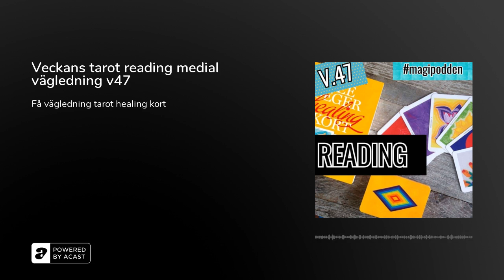Veckans tarot reading medial vägledning v47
Få reading vägledning till vecka 47 med tarot healing kort av medium Tanja Dyredand. Som bonus till magipodden avsnitt 8 denna gång också med Lee Segers

Ha en magisk veckaHälsningar Tanja, Eva och Lee

Gäst: Lee Seger, författare, terapeutisk och energitransformerande healer

Magipodden med Tanja Dyredand, författare och cert. medium, initierad shaman och healer. Eva Danneker ägare Vattumannen bokbutik och förlag, chef red Tidningen Inspire.

Music creds:

Intro music: "Magic You Are" Sweet Dish remix (solfeggio 432 Hz, Forest treasure &amp;amp; beat by Dan Hening Arpy )